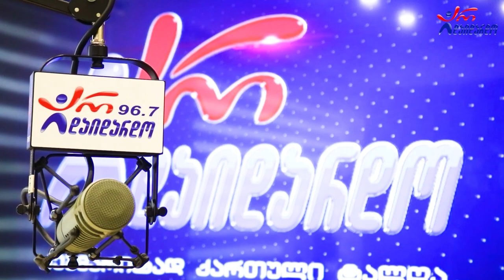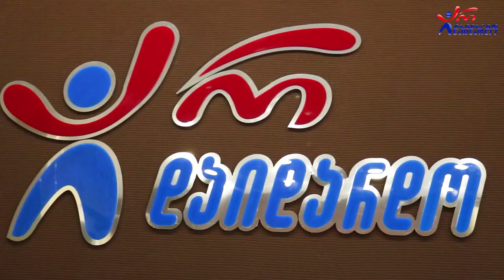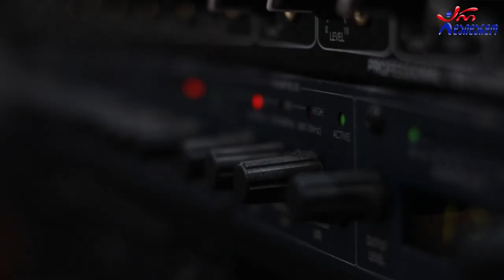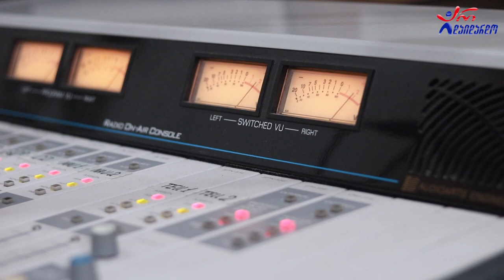შვიდკაცა. გადაცემა "რადიო დუეტი". 16.12.2022. ვიდეო კოლაჟი / Shvidkaca. "Radio Dueti"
2022 წ.  16 დეკემბერი
☛ პარასკევი - 17:00. გადაცემა "რადიო დუეტი თაკოსთან ერთად". სტუმრად ანსამბლი "შვიდკაცა". ვიდეო კოლაჟი